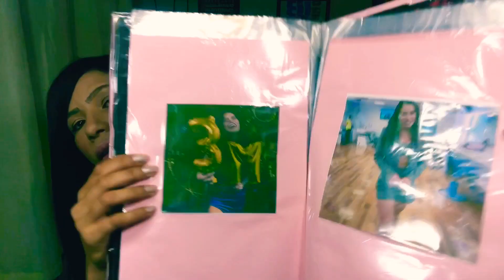😱Por causa da Raissa Barbosa da Fazenda 12 fui enternada em um hospital psiquiátrico 🤕